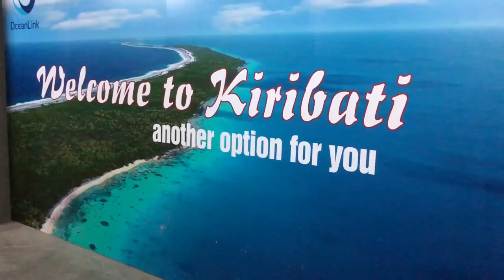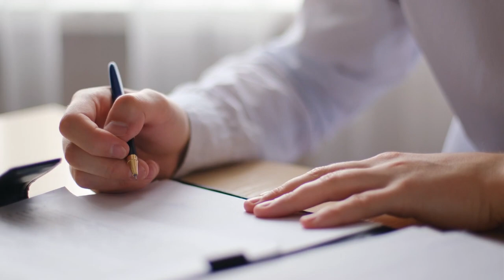15 Tiny Countries You Never Knew Existed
There are so many countries in the world and just by the mention of them we know its a country because we are all familiar with them. But there are some countries that you might not have known that existed. In this video, we are going to be seeing 15 tiny countries you never knew exited.